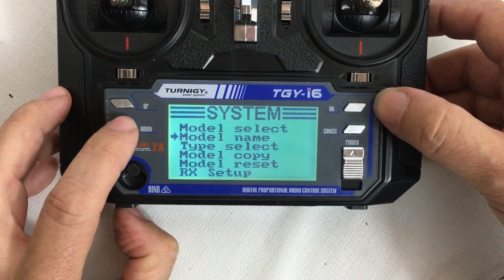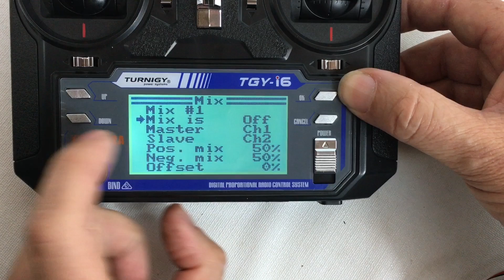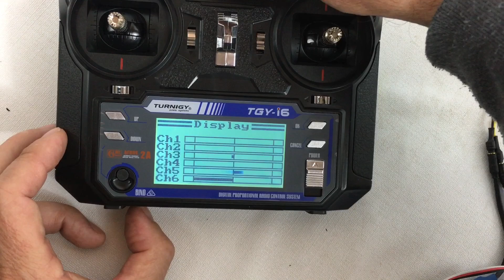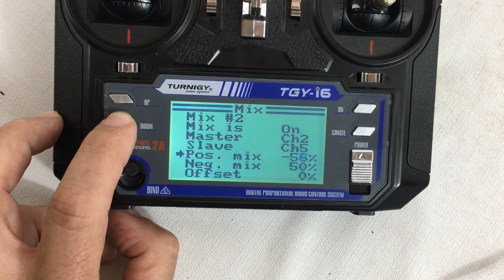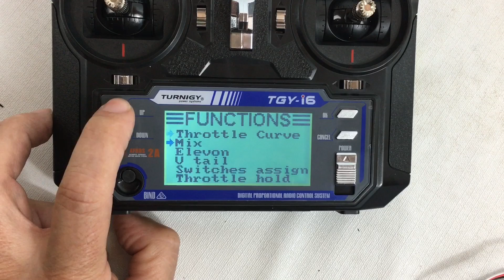TGY-i6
channel programming-Liebherr 574 plastic

ENGLISH.

Our facebook is: MAGOMHRC
ESPAÑOL.

Visita nuestra pagina para ver mas productos de Transmisores y Accesorios
Nuestro facebook es: MAGOMHRC